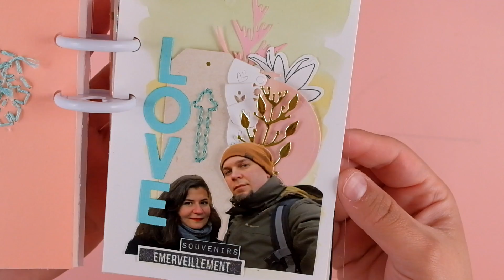SCRAPBOOKING {Stitch it/ BRODERIE} une page de MINI ALBUM ensemble avec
*** Description ***
Liste matériel :
Perforatrice pour reliure à disques (compatible avec Happy Planner) Craftelier
Set fils de broderie Mint Stitch it! Lora Bailora
Modèle de couture Mapamundi Stitch it! Lora Bailora